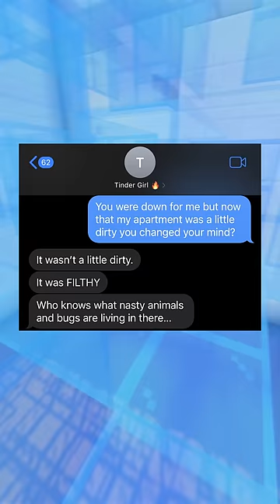garbage can 🤮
This video is intended for entertainment and comedy purposes only. This is a fake text conversation I wrote myself, I texted myself. There wasn't any person insulted or hurt as there was only me texting myself.